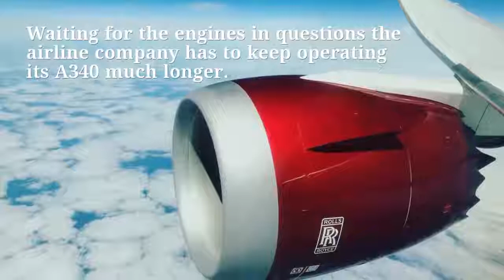No retirement for Virgin Atlantic Airbus A340 yet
There was supposed to be the retirement of A340 from the fleet of Virgin Atlantic. But it has been postponed one more time. As it initially appeared on the scheduled to operate flights on December, 8 and not it is scheduled to be operated up to December, 29. More